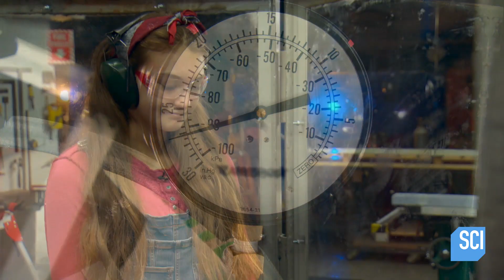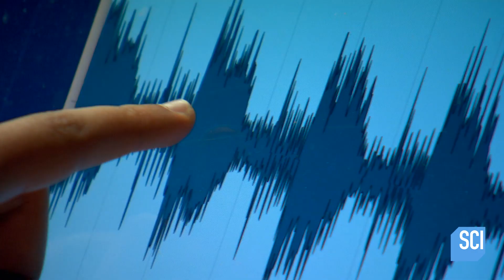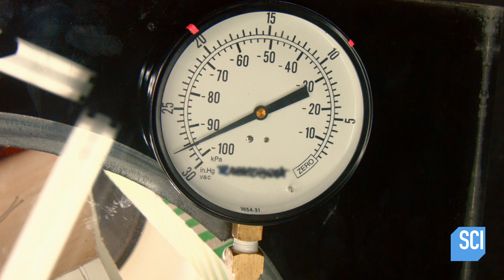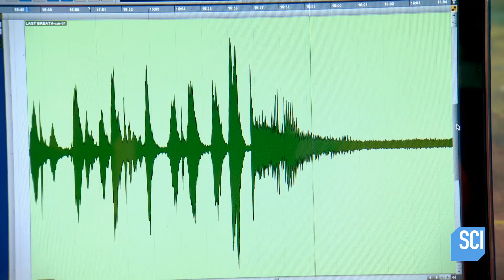Can You Hear a Scream in Space? | MythBusters Jr.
The team take on the famous tagline from movie Alien: is it true that in space no one can hear you scream? Allie, Cannan, and Rachel build a vacuum chamber and whoopee cushion-based screamer and let loose.